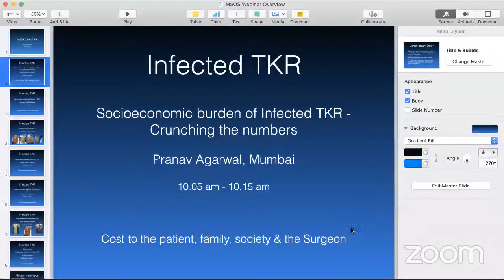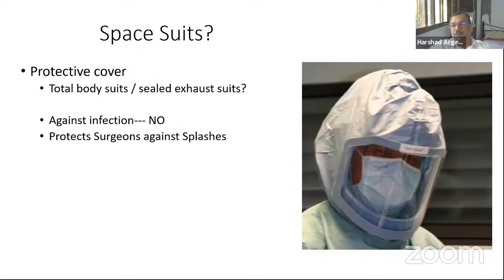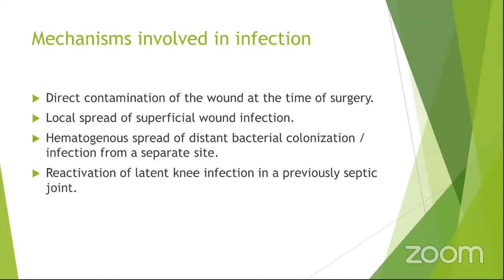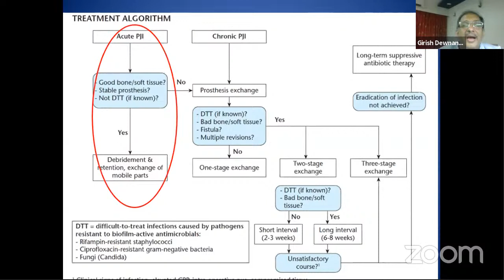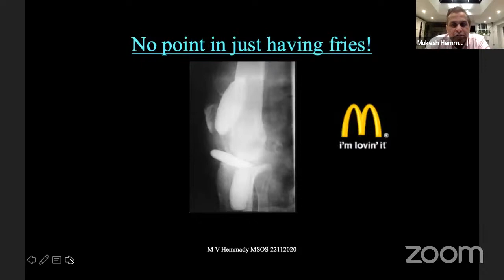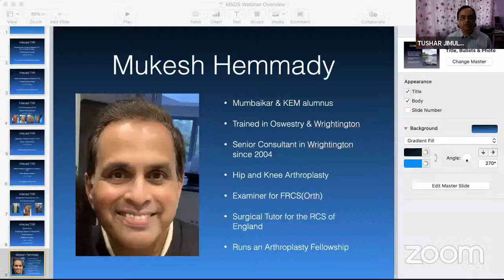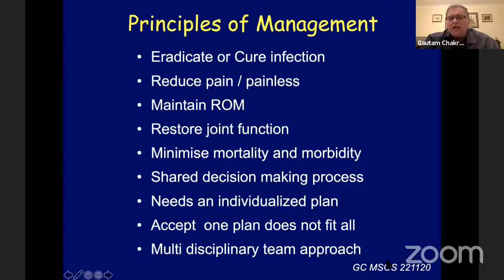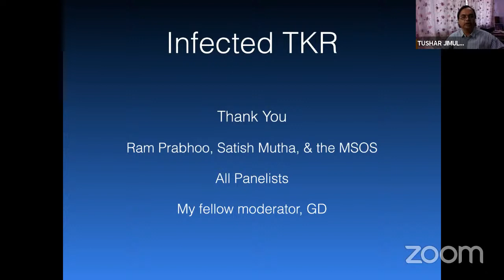Mumbai Suburban Orthopaedic Society (MSOS) Presents Webinar On Infected TKR